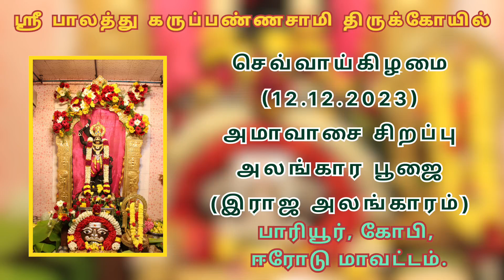அமாவாசை ராஜ அலங்கார பூஜை(12.12.2023)செவ்வாய்க்கிழமை ஸ்ரீ பாலத்து கருப்பண்ணசாமி திருக்கோயில்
அதனை தொடர்ந்து

செவ்வாய்க்கிழமை மற்றும்  வெள்ளிக்கிழமை - மாலை 4 மணி பூஜை மற்றும் அருள்வாக்கு

Account Details
Name : PKS Charitable Trust
Account No.510909010231598